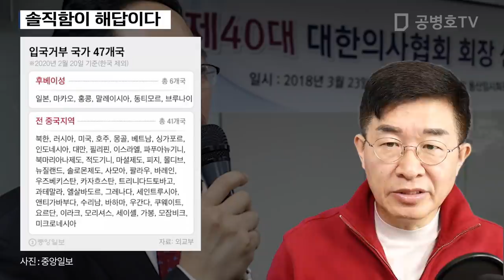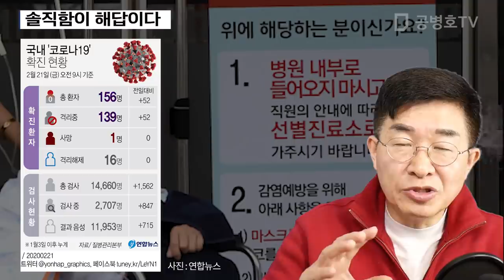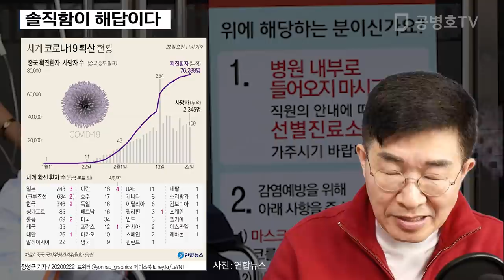솔직함이 해답이다 [공병호TV]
솔직함이 해답이다

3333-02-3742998 카카오은행 (예금주 : 공병호) / (텔레뱅킹 : 090 & 은행코드 : 90)

참고문헌
최대집 의사협회장 "신천지 때문에 뚫렸다고? 총체적 방역 실패" [긴급 인터뷰], 김명일, 한국경제, 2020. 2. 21